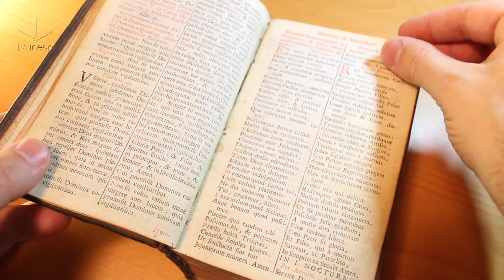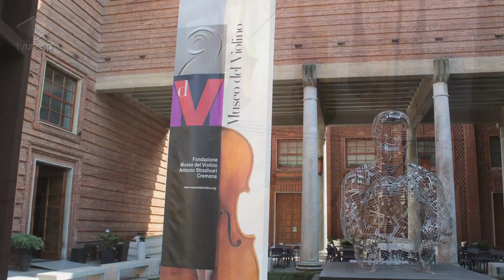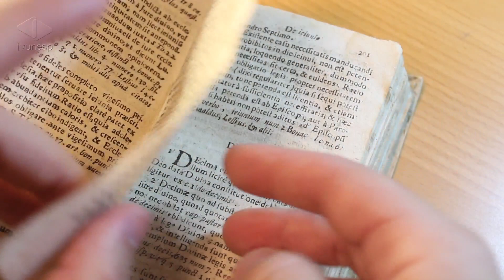Unesp Notícias | Unespianos pelo Mundo - Carlos Iafelice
Unespianos pelo Mundo - Carlos Iafelice
O destino do Unespianos pelo Mundo de hoje é a cidade de Cremona, na Itália. Conheça o Carlos Iafelice, pesquisador do Instituto de Artes em São Paulo. Ele está no velho continente investigando a teoria musical italiana do século XVI, tema de seu doutorado, e nos conta um pouco da experiência de estudar em uma cidade de história e cultura tão ricas.